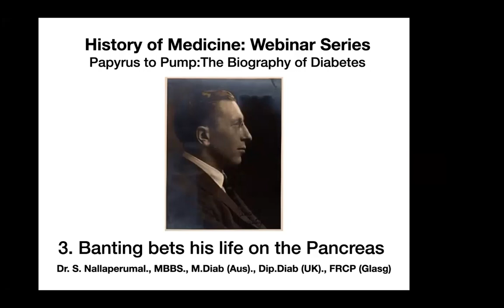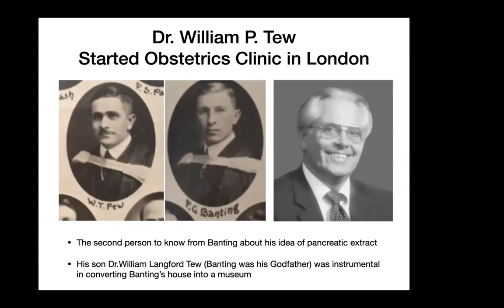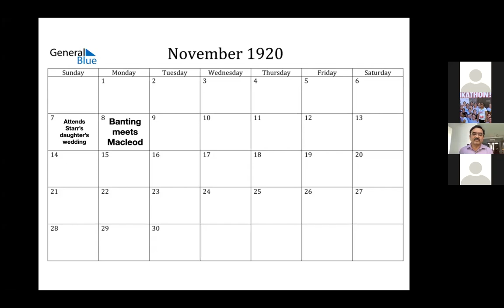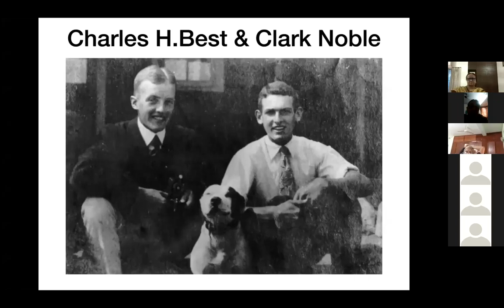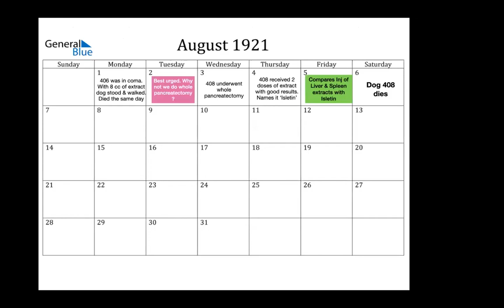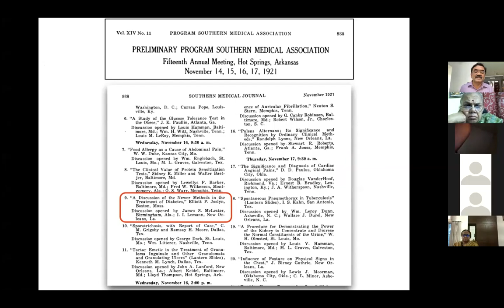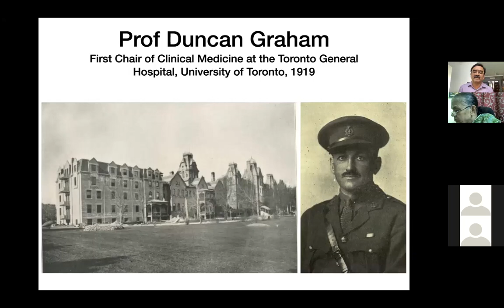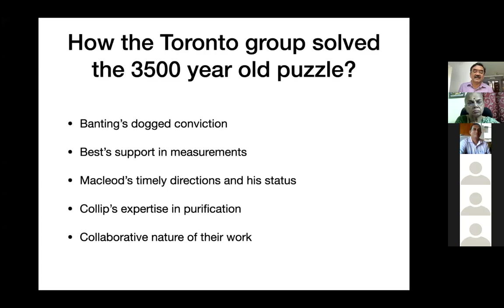Discovery of Insulin Part 3